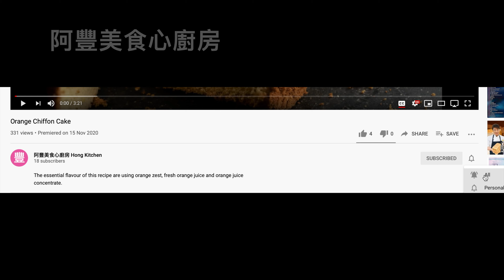[ENG SUB] [屬於福州人福袋] 肉包肉燕皮餃子 Pork Skin Dumpling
[屬於福州人福袋] 肉包肉燕皮餃子 - Pork Skin Dumpling
材料 A
Prawn Minced Pork Filling 蝦仁豬絞肉餡料 1000 Gram / 克

Pork Skin 燕皮 250 Gram / 克
Drinking Water 飲用水 200 ml / 毫升